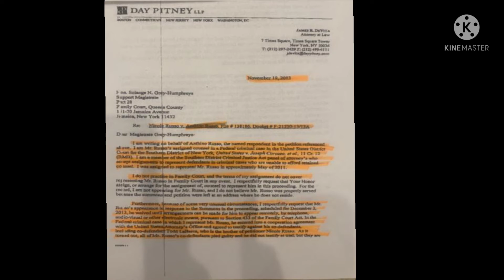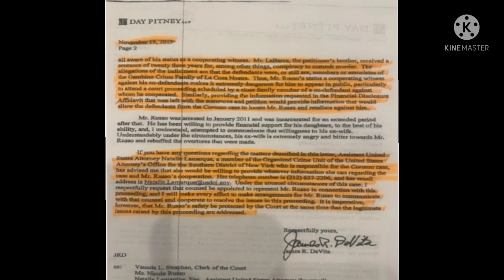Anthino " Hootie " Russo 302 snitch papers ,, Hootie a snitch !!